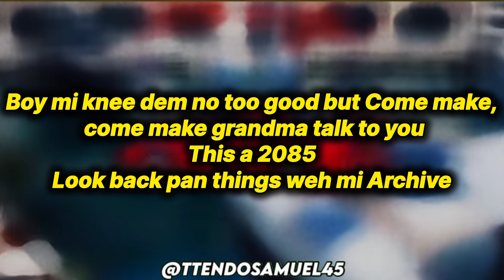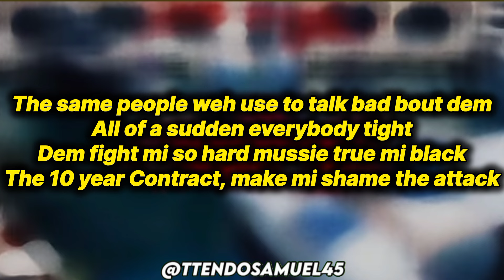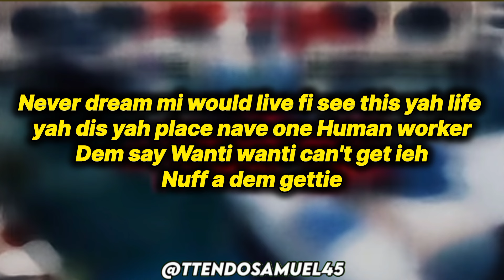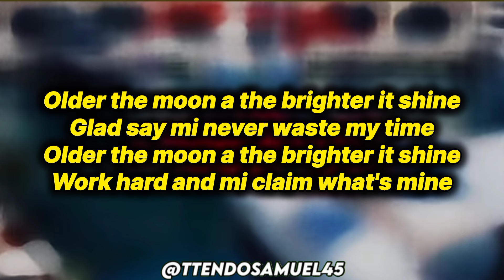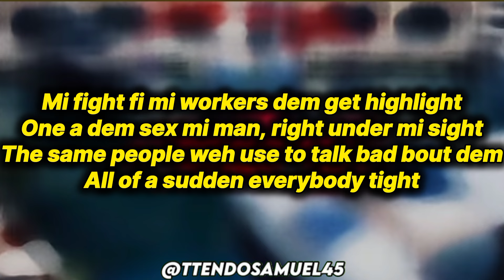Spice - 2085 tea (lyrics)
lyrics:

Boy mi knee dem no too good
But Come make, come make grandma talk to you

This a 2085
Look back pan things weh mi Archive
Who never like me dem should a survive
Fi see me living up my best life
Back inna the days, Mi use to gwan bad
No body couldn't dance like me, yuh Mussie mad
Mi Bumpa so fat, it use to make man glad
But mi sorry say mi kids never get a better Dad
Mi fight fi mi workers dem get highlight
One a dem sex mi man, right under mi sight
The same people weh use to talk bad bout dem
All of a sudden everybody tight
Dem fight mi so hard mussie true mi black
The 10 year Contract, make mi shame the attack
Mash mouth did a pay people fi no play my song
Now mi have couple platinum plaques

Right now Mi glad mi mind my business
Mi no business wid no body business
Mi stay outta the way, and mi live my life
Right now Mi glad mi a mind my business
Mi business wid no body business

Dem say yuh must not live in regret
-but a nuff people I should a never met
All now them Voodoo still no work yet
Clout chase fi attention weh dem never get
Me Thank god say mi Heart never stop
All the hate train now that can wrap
A nuff fake people did deh pan love and Hip Hop
When the camera turn on dem start live Cap
Mi live wid Obtimus prime and terminator
Mi go restaurant and a bay Robot server
Never dream mi would live fi see this yah life yah
Dis yah place nave one Human worker
Dem say Wanti wanti can't get ieh
Nuff a dem gettie
And dem still no wah
Dats why Wah sweet nanny goat ago run him belly
So no bite more than you can chaw
Mmm
Older the moon a the brighter it shine
Glad say mi never waste my time
Work hard and mi claim what's mine

Right now Mi glad mi mine my business